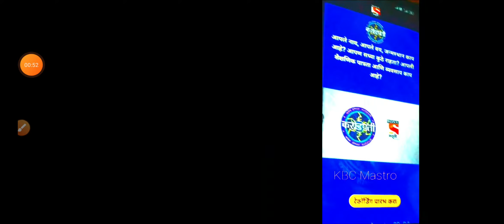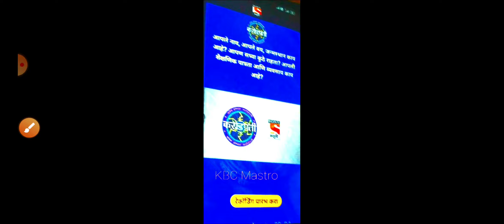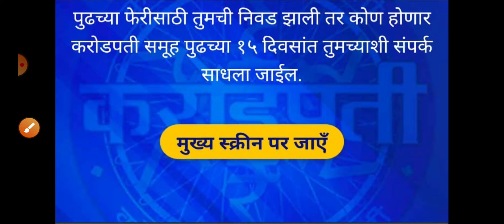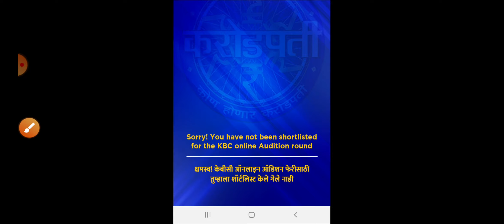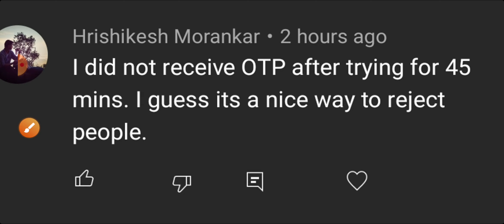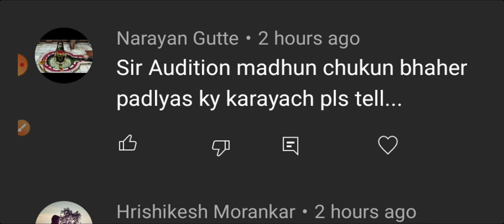KBC Marathi Audition Otp Problem | KHC Marathi Audition Questions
Hello Friends !